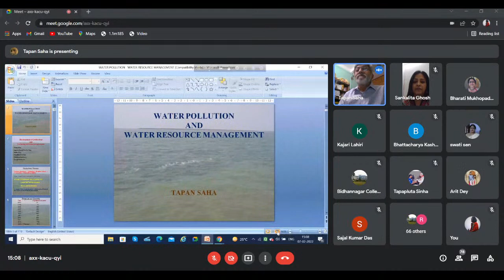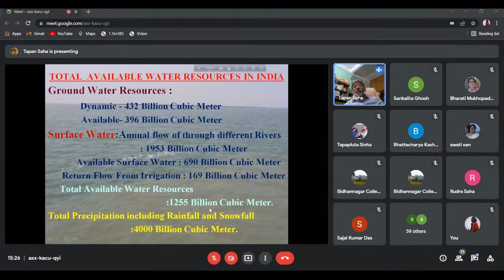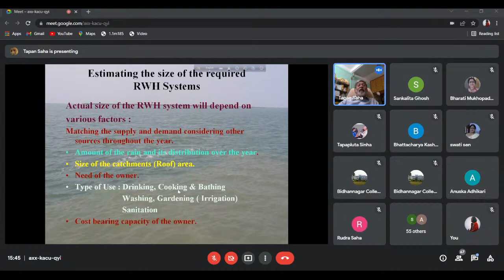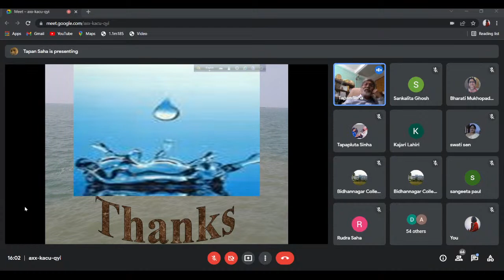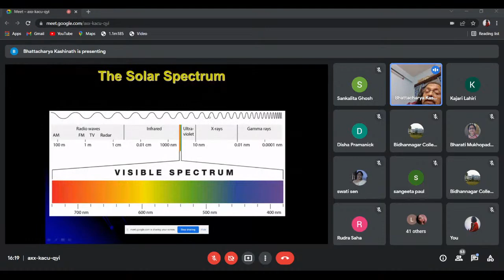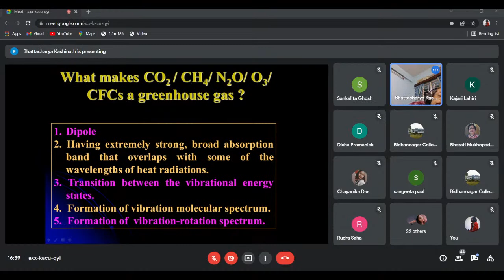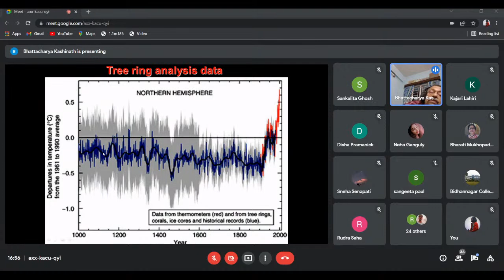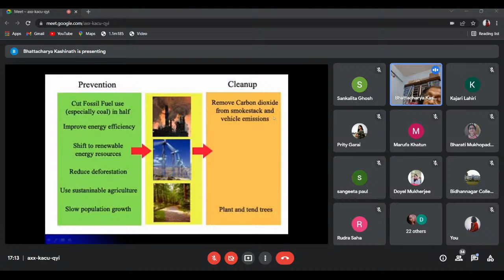ENVIRONMENTAL CHALLANGES AND MANAGEMENT STRATEGIES (live will start from 3pm)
A Webiner arranged by "Iinternal Quality Assurance Cell" & "National Service Scheme(NSS) Unit" of BIDHANNAGAR COLLEGE ,Kolkata.